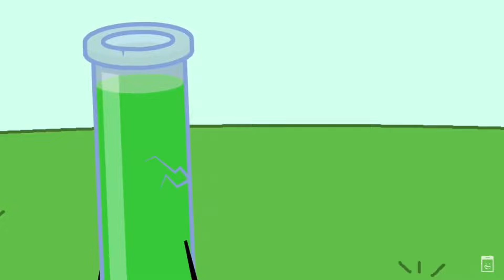all scenes with test tube [2-3 seasons] / inanimate insanity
can we all agree that she deserves her own show